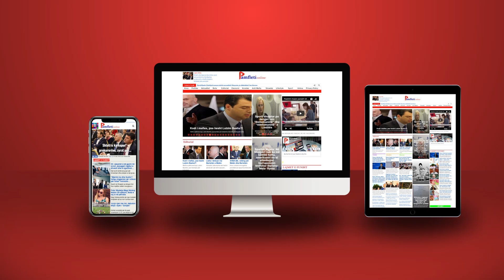“Paralizë katastrofike”, paralajmërimi mbi ekonominë ruse